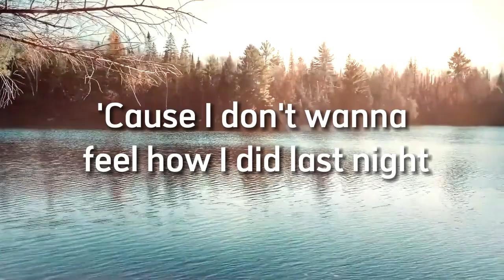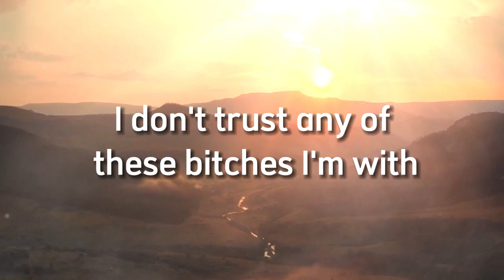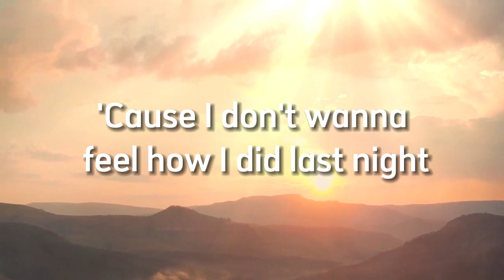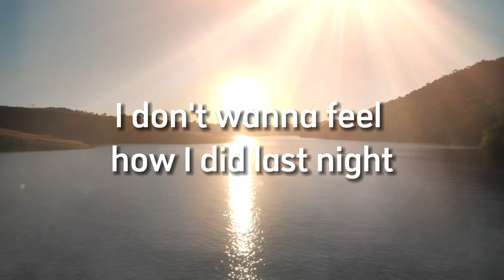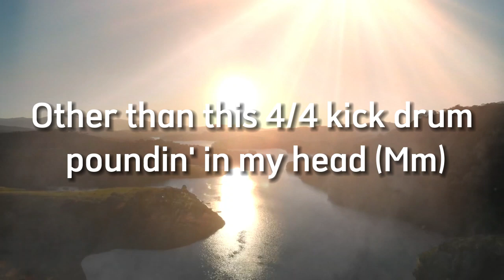RAYE - Escapism - Cover Lyrics